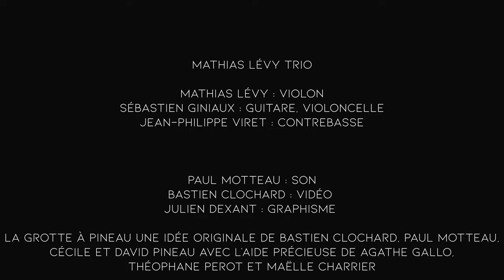La grotte à Pineau #26 - Mathias Lévy trio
00:00 Ginti Tihai
8:39 Rêve d'éthiopiques
18:52 Soleil dans les feuilles d'un arbre
24:18 Valse pour les monstres
31:09 Extatique

Mathias Lévy Trio

Mathias Lévy  : violon
Sébastien Giniaux : violoncelle, guitare
Jean-Philippe Viret : contreabasse

Paul Motteau : Son
Bastien Clochard : vidéo
Julien Dexant : graphisme

La grotte à Pineau une idée originale de Bastien Clochard, Paul Motteau, Cécile et David Pineau avec avec l'aide précieuse de Agathe Gallo, Théophane Perot et Maëlle Charrier/

Vidéo tournée à Poitiers en juin 2023